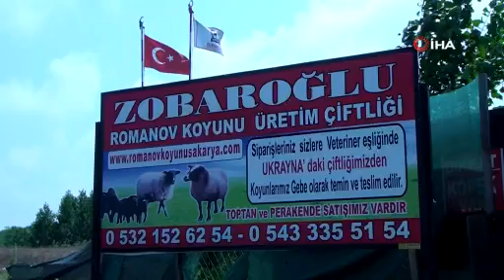Yöneticiliği Bıraktı, Koyun Yetiştirmeye Başladı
İstanbul’da uzun yıllar ticaret ve yöneticilik yaptıktan sonra Romanov koyun üretimi işine giren Sakaryalı İrfan Boz, pandemi sonrasında Ukrayna’dan getirdiği koyunların yavrulaması için gün sayıyor. 100 koyunla başladığı çiftlikte kuzular ile birlikte sayının 800’lere kadar yükseleceğini aktaran Boz, "Vatandaşlara bu kazançlı yatırımı önererek tavsiye ediyorum. Hem ülke hem de milletime kazanç sağlama amacı ile yapıyorum bu işi” dedi.